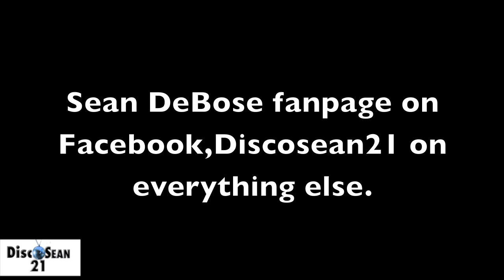Best Mothers Day Wish Ever!!!